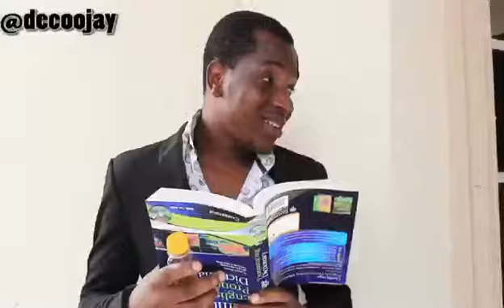Brotherman don looseguard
Comedy by Decoo Jay